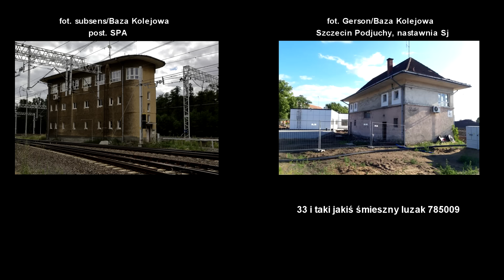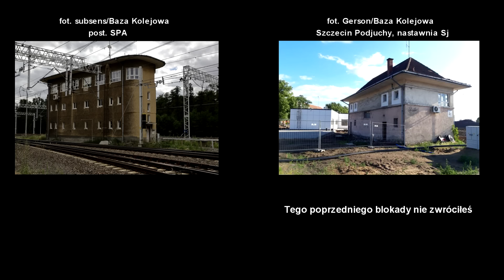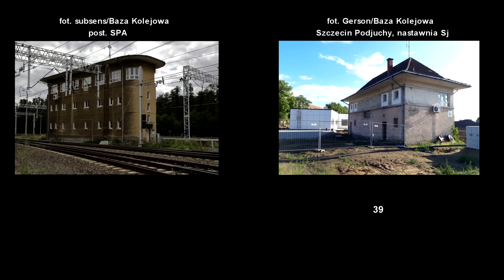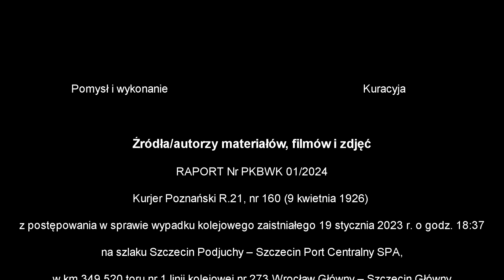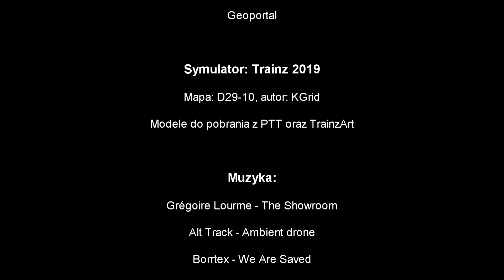CZARNE DNI KOLEI #56 - Pociąg mi zginął gdzieś. Wypadek w Szczecinie (I 2023)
W szóstym odcinku szóstego sezonu CDK o wypadku, do którego doszło w Szczecinie w styczniu 2023 roku - i o którym już krótko była mowa w odcinku 40.

Wsparcie jest mile widziane, acz nieobowiązkowe.